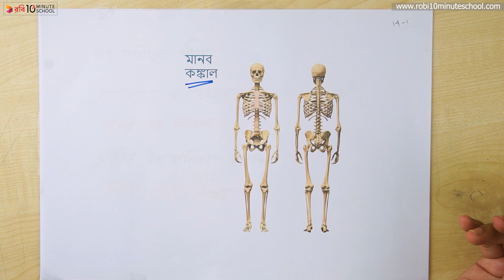০৯.০১. অধ্যায় ৯ : দৃঢ়তা প্রদান ও চলন - মানব কঙ্কাল [SSC]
Series: Biology [SSC]
Instructor Name: Afia Zuhaira Shejuti

10 Minute School এর সাথে শেখা কখনও থামিও না, যেখানে তুমি পাবে ভিডিও টিউটোরিয়াল যা থেকে শিখে তুমি কুইজ দিয়ে নিজেকে যাচাই করে নিতে পারো, নিজের দক্ষতা বাড়ানোর জন্য পাবে অসাধারণ প্রশিক্ষক যারা তোমাকে নির্দেশনা দিবে। 10 Minute School এ তুমি পাবে লাইভ ক্লাস, ইন্টার্যাক্টিভ ভিডিও, ব্লগ, ডেভেলপমেন্ট সেকশন, স্মার্টবুক যার মাধ্যমে পুরো শিক্ষাগ্রহণ প্রক্রিয়াই হয়ে উঠবে আনন্দদায়ক এবং সকলে সুযোগ পাবে যাতে তারা শেখার, অনুশীলনের এবং উন্নতি করতে পারে।